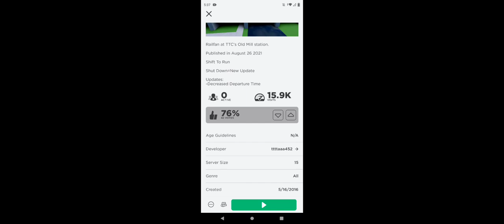Roblox ttc railfanning game!